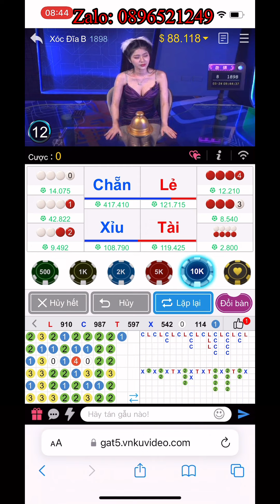CẦM VỐN 5M VÀO KUBET GẶP BÀN TOÀN SẤP ĐÔI VÀ CÁI KẾT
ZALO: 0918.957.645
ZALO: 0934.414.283